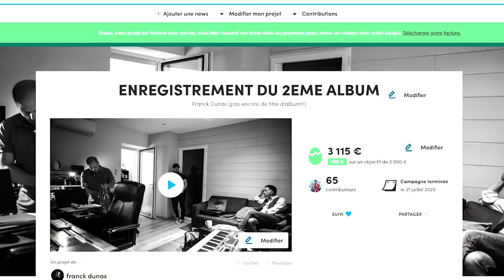VOUS ALLEZ FAIRE UN CLIP AVEC MOI !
Vous connaissez mon attachement à la communauté "507 heures"? Alors vous ne serez pas étonnés de ce que je vous propose dans cette vidéo !

► MATÉRIEL UTILISE
►MUSIQUES
"Qu'est ce qui nous rassemble?" (F.Dunas)